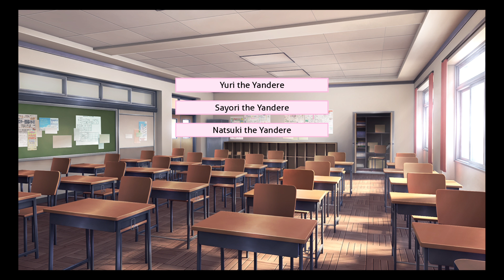DDLC Mods "Jason Vs Yanderes" (Part 2)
It is the second part of "What is the biggest enemy and great fear for the Yanderes" , Now it is ready

[Notice: "All sprites, Bg, SFX were from Team Salvato"]

[Credit sprites by MTP]

[CUSTOMS MADE BY ME]

[WARNING: THIS CONTENT CONTAINS "OFFENSIVE LANGUAGES AND DARK THEME"]

[IF YOU COMPLAIN OR OFFENSIVE COMMENTS, BE BLOCKED AND DELETED]